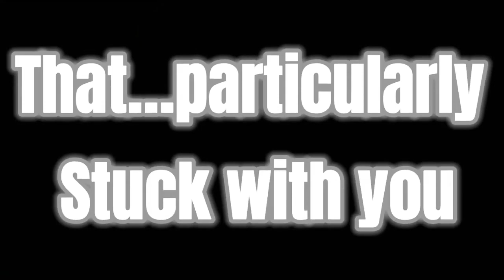Top 5 Medicine meme ft. Michael afton (not mine!!) enjoy kindly subscribe and like the video